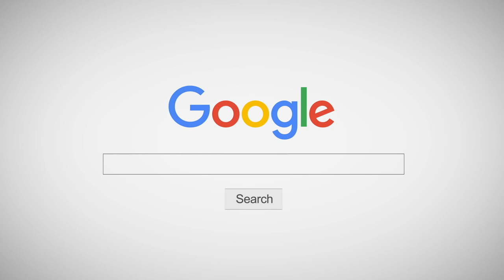Opinión | Deportes Antofagasta 2 - 1 Cobreloa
El comentarista deportivo Mario Pérez Bugueño analiza el triunfo Puma sobre Cobresal por dos tantos a uno en el Estadio Calvo y Bascuñán de Antofagasta.